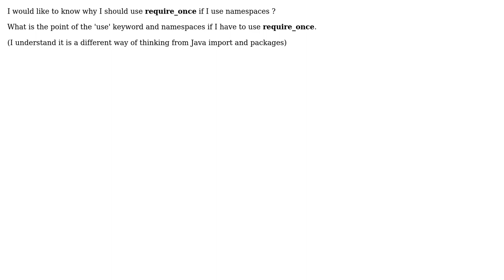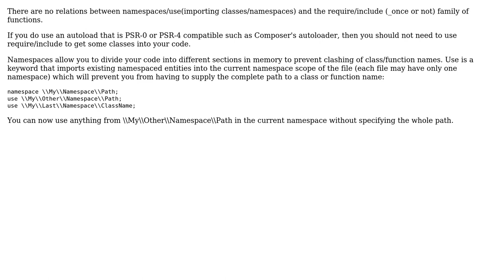use and require_once in PHP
With thanks & praise to God, and with thanks to the many people who have made this project possible! | Content (except music & images) licensed under CC BY-SA | Music | Images & others | With thanks to user mlwacosmos user Mathieu Dumoulin and the Stack Exchange Network Trademarks are property of their respective owners. You are responsible for your own actions.